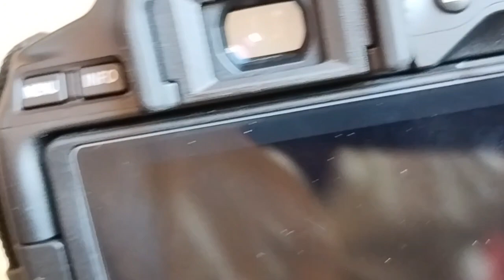Canon 200d settings|Canon Dslr camera Tips